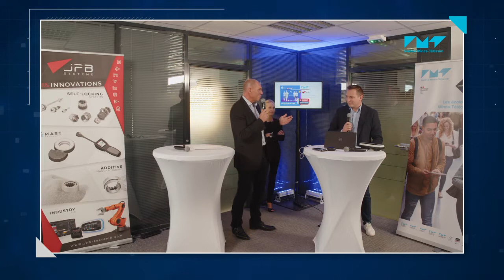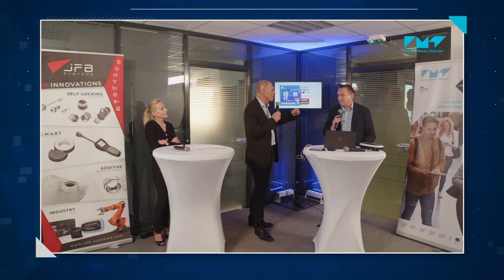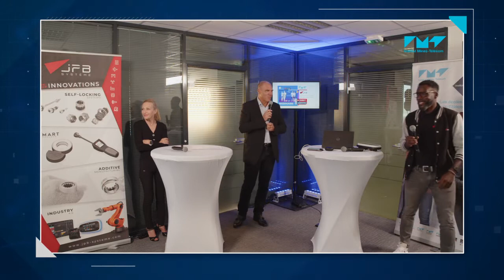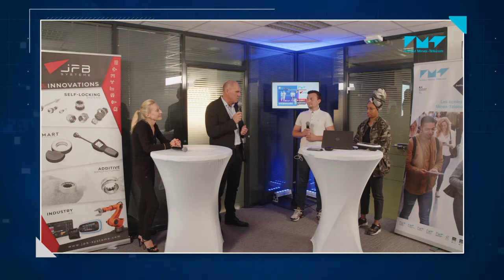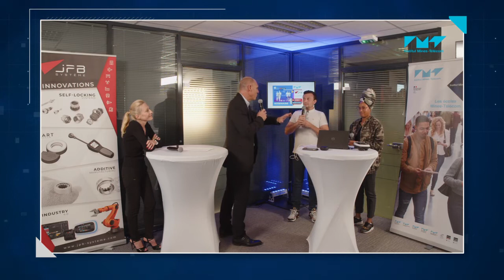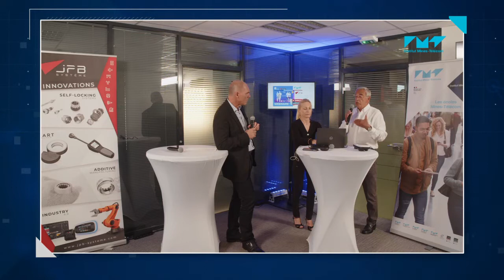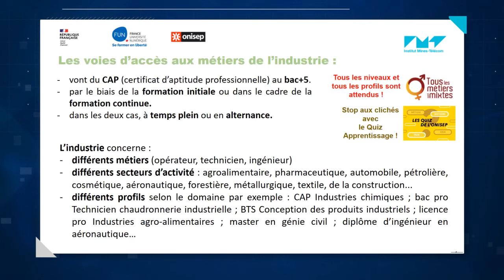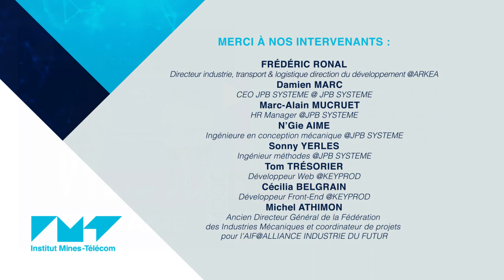Webinaire Orientation Ose les métiers de l'Industrie du futur du 21 septembre 2022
Ces webinaires Orientation sont le prolongement du MOOC Ose les métiers de l'Industrie du futur. Ils ont pour objectifs de :
- Connaître l'univers industriel, ses métiers et surtout les compétences pertinentes pour se projeter dans l'industrie 4.0.
- Ouvrir l’horizon des possibilités d'orientation professionnelle dans le secteur industriel qui est en forte tension et qui est surtout un secteur qui embauche massivement.

Pour cela, nous allons à la rencontre des chefs d'entreprise, de leurs collaborateurs.trices afin que chacun.ne puisse nous partager son parcours, témoigner sur son activité professionnelle avec l'idée de découvrir différents métiers, différents secteurs industriels et différents territoires.

Ce webinaire nous conduit en Seine et Marne dans l'entreprise JPB Système où nous sommes accueillis par son CEO, Damien MARC pour comprendre l'importance stratégique de miser sur la R&D pour accroître sa performance et sa compétitivité.